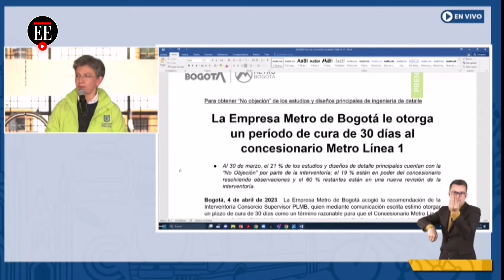Constructor del metro aún no entrega diseños, la Alcaldía de Bogotá le dio otro mes de plazo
El consorcio constructor tendrá hasta el 5 de mayo para completar el proceso, de lo contrario le impondrán multas de 50 salarios mínimos, por cada día de retraso.